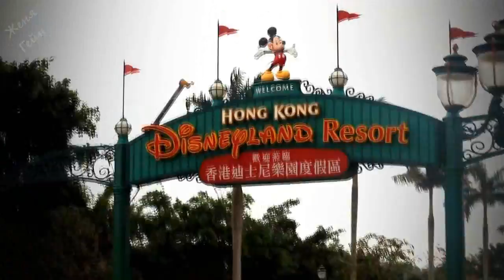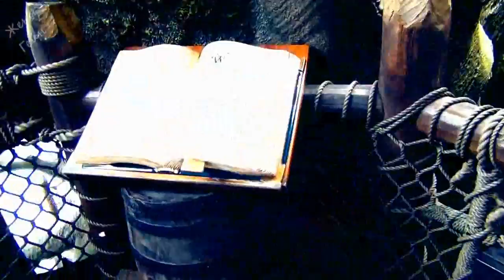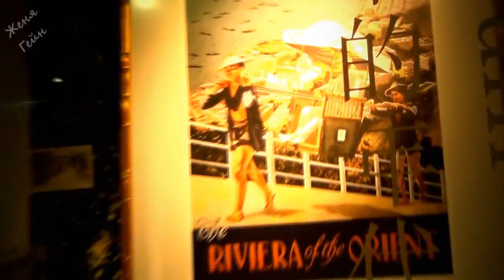ГОНКОНГ ✰ КРУЧЕ ТОЛЬКО ЯЙЦА! ( 2 часть)